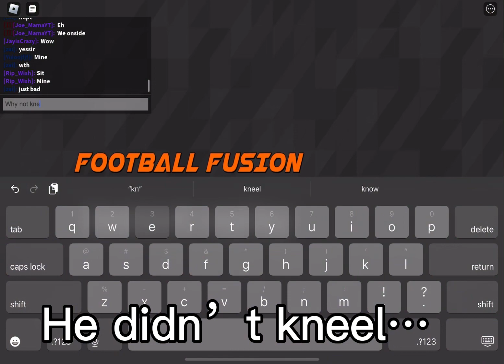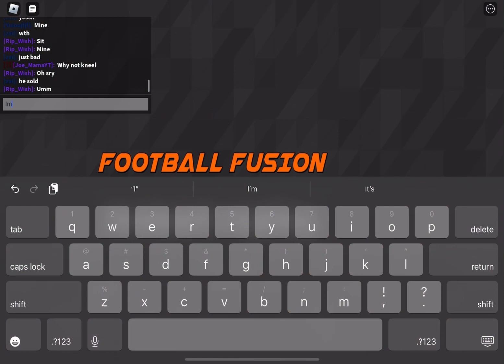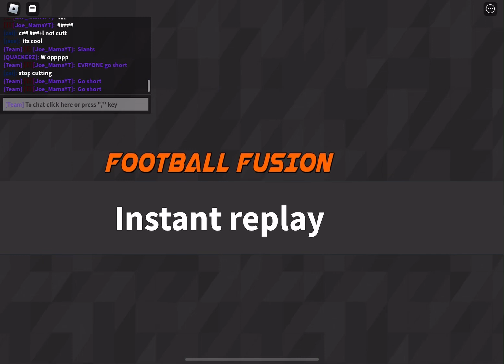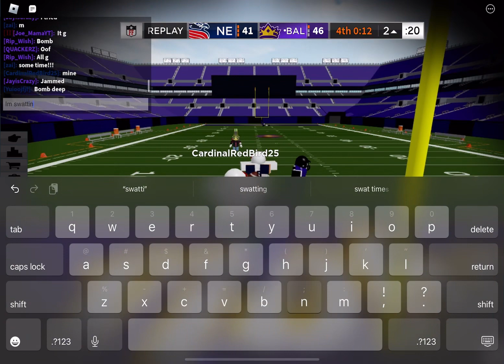Trying to comeback in the firth quater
I Hope u guys enjoy  seeing me trying to come back in the firth quater